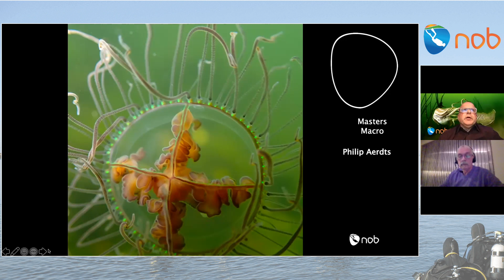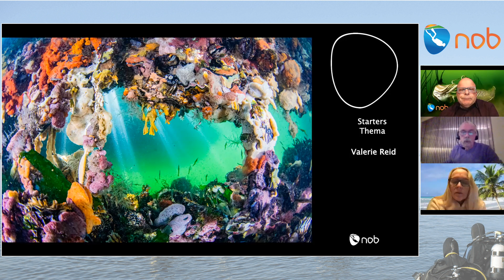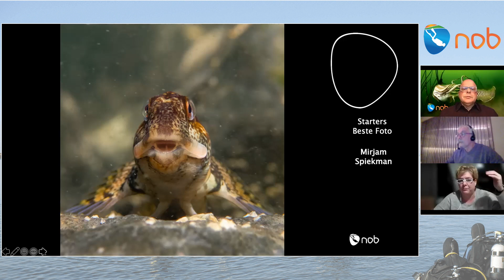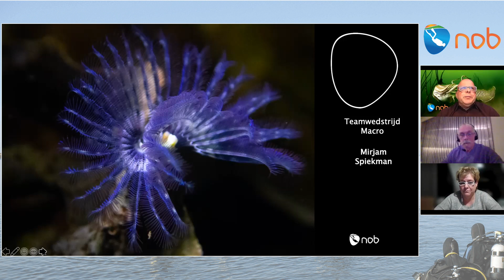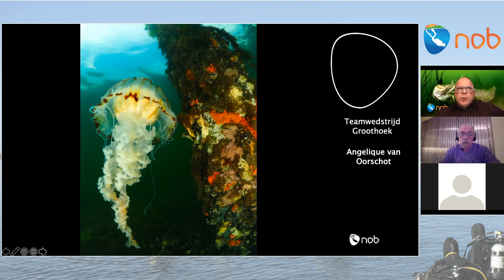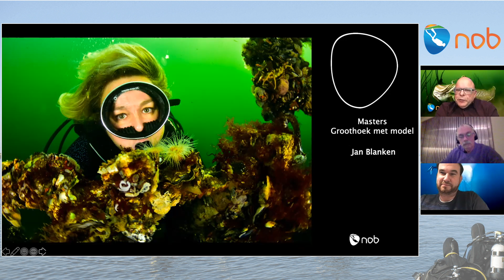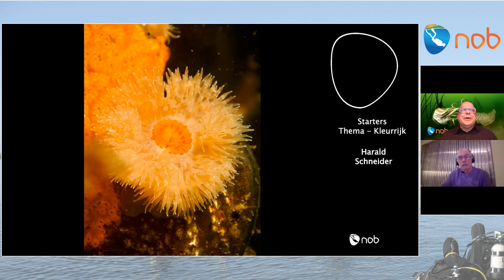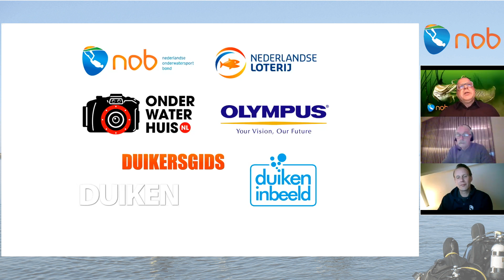ONK Talks 2020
Tijdens de ONK Talks kijken de deelnemers nog één keer met de juryleden terug op het ONK Onderwaterfoto en -film 2020. Een selectie van wedstrijdfoto's wordt gepresenteerd en besproken. Leerzaam voor de deelnemers en inspiratie voor duikers die met een wedstrijd mee willen doen.